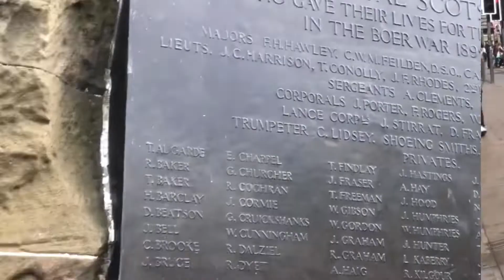VLOG / PEEBLES & EDINBURGH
Thanks for taking the time to watch my vlog , it’s short and sweet and not long to bore you.

No hate just love please .

Vlogs posted every couple days , so keep an eye out !